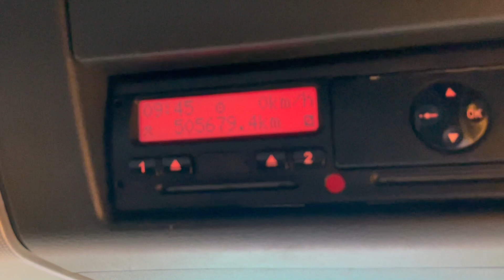New In Stocklist For Sale: MAN TGX 26.440 6X2 26 TONNE BOX – 2014 – RX64 TXP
MAN TGX Series XXL Twin Sleeper Cab.
MAN 440 Bhp Turbo Air To Air Charge Cooled Euro 5 Engine C/w Ad-Blue.
30Ft Box Body C/w Wood Panel Floor And Barn Doors.
Dhollandia 1,500Kg Underslung Tailift.
Chassis Side Skirts.
Exterior Sunvisor.
EBS Disc Braking System C/w A.S.R.
385/65 R22.5 Wheels And Tyres Fitted To Front Axle.
Isringhausen Heated/Ventilated Air Suspended Drivers Seat C/w Adjustable Lumbar Support.
Electric Sunroof.
MAN RDS Radio/CD Player.
Cruise Control.
12v Auxiliary Power Socket.
Overhead And Underbunk Storage Compartments.
MAN Underbunk Chiller.
Front Axle Weight: 8,000Kgs.
Plated Weight : 26,000 Kgs.
Design Weight : 26,000 Kgs
Wheelbase: 5.5 Mtrs.
Vehicle Height : 4.3 Mtrs.
Vehicle Width : 2.5 Mtrs.
Vehicle Length : 12.0 Mtrs.
Tested Until End : October 2022
Mileage As Shown : 505,679 Kms.
Digital Tachograph.